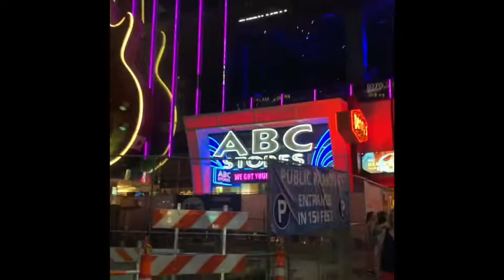Welcome to Las Vegas 🇺🇸